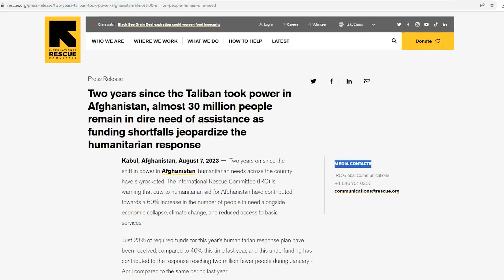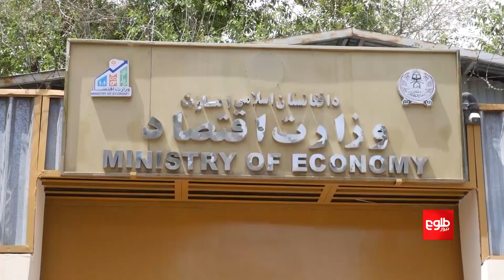IRC: Almost 30 Million People Remain in Dire Need of Assistance